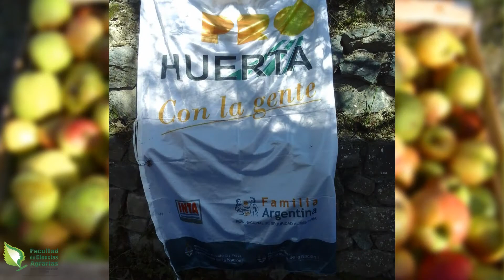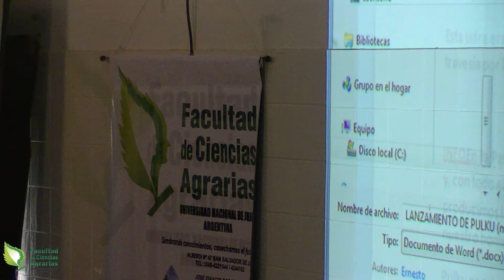Sidra artesanal en imagenes